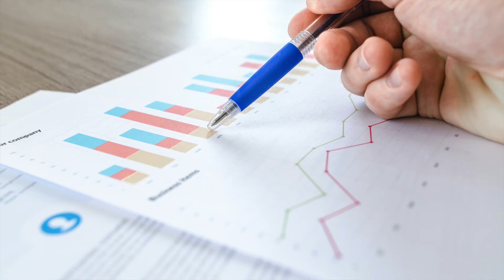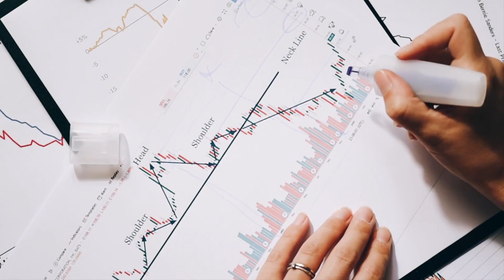🔴 RIFORMA PENSIONI 👉 I SINDACATI BOCCIANO IN TOTO LE NOVITÀ! ECCO PERCHÈ 👀